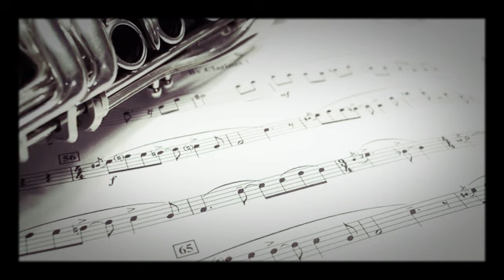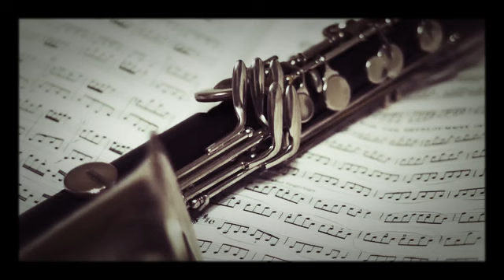Hino 342 CCB - Quarteto de Clarinetes